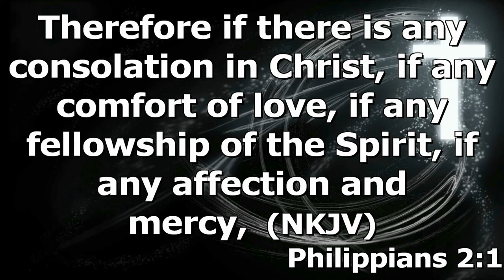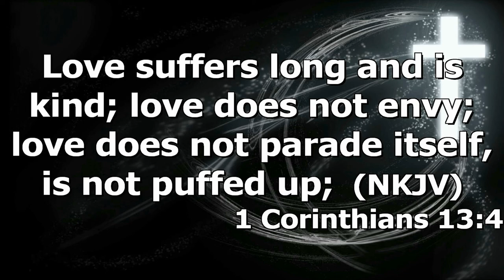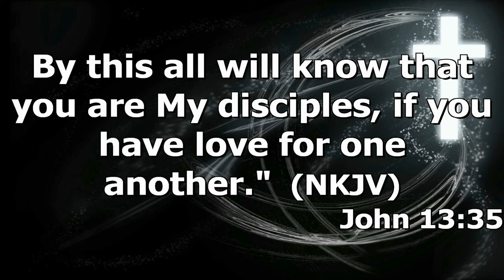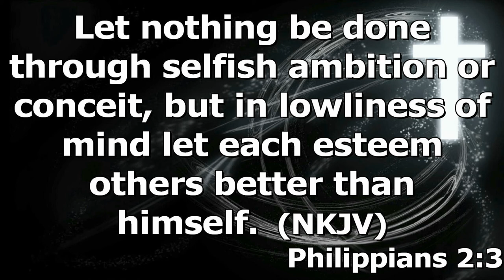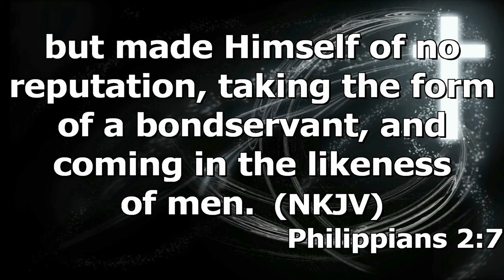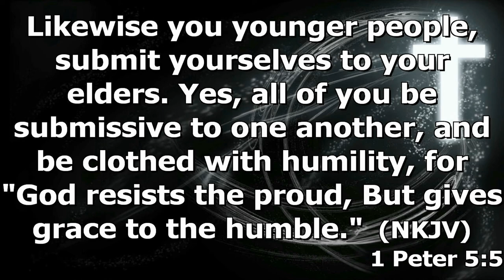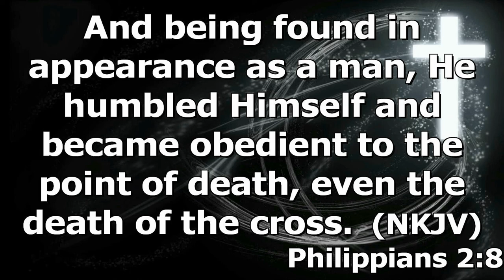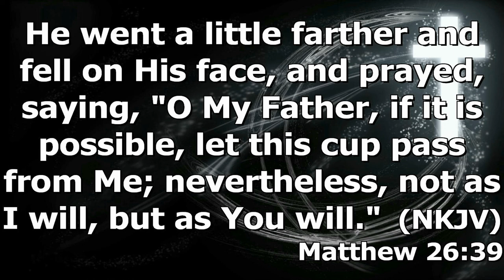"Attitude Is Everything" by Pastor Michael Franklin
Pastor Michael Franklin's message "Attitude Is Everything" recorded Sunday morning April 25, 2021 at Rye Hill Baptist Church - Fort Smith, Ar. Enjoy the message and may God Bless.

Philippians 2:1-11